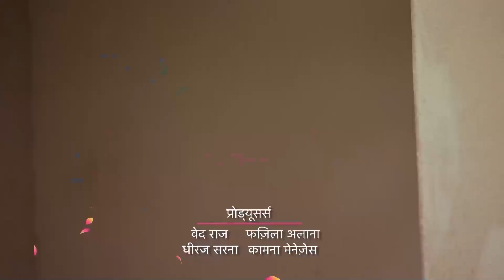Gönül Ferman Dinlemiyor 🥰 | Aşk Bir Rüya Hint Dizisi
"Bakışlarında Buldum Kendimi" | Aşk Bir Rüya Hint Dizisi
Aşk Bir Rüya 187.Bölümün tamamı için  👇

Koşi'nin gerçek yüzü ortaya çıkar. Yurt dışından gelen yeğeni John'un böbrek rahatsızlığı vardır. Koşi'nin amacı Bihan'ın böbreğini alıp John'a vermektir. Bunun için  Bihan'ın güvenini kazanmaya çalışır. Thapki, Koşi'den hala şüphelenmektedir. Koşi ise bu yolda Thapki ile uğraşmaya devam eder.Şankar, Bihan'ı kocası olarak kabul etmeye başlar ve duygularına engel olamaz.